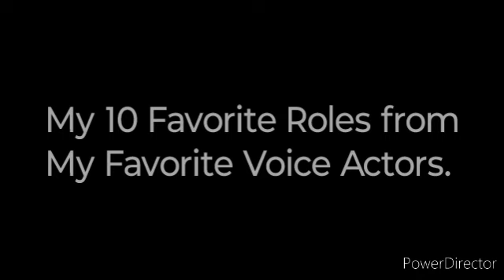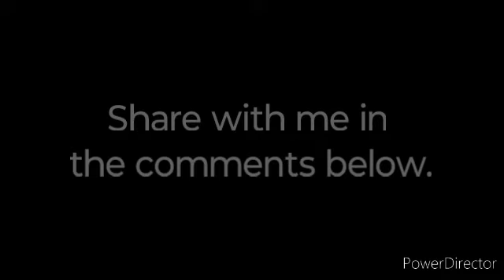10 of My Favorite Roles from My Favorite Voice Actors.